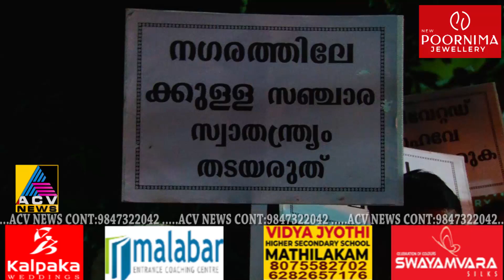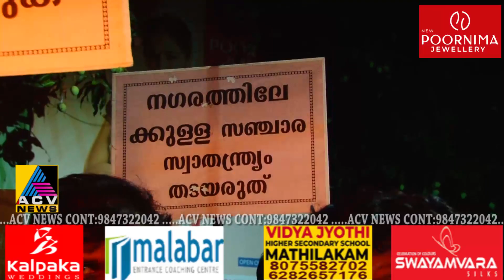സിഗ്നൽ അടച്ചു കെട്ടാനുള്ള നീക്കത്തിന് എതിരെ കൊടുങ്ങല്ലൂർ ജനത സമരത്തിലേക്ക്.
കർമ്മ സമിതിക്ക് വാഗ്ദാനം നൽകിയ എലിവേറ്റഡ് ഹൈവേ ഒരു ക്രോസ് റോഡു പോലും ഇല്ലാത്ത ചന്തപ്പുര വടക്ക് വശത്തേക്ക് മാറ്റിയതിന് എതിരെ പന്തം കൊളുത്തി ജാഥ പര്യടനം ആരംഭിച്ചു.